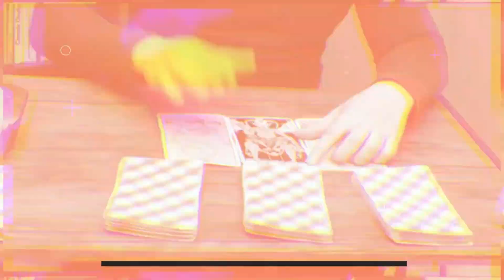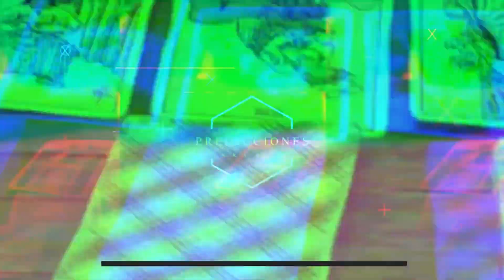Predicción de los Famosos - Christian Nodal y Angela Aguilar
En las PREDICCIONES DE LOS FAMOSOS con el maestro

Que le dicen las cartas a @ChristianNodal y @AngelaAguilarOficialTV